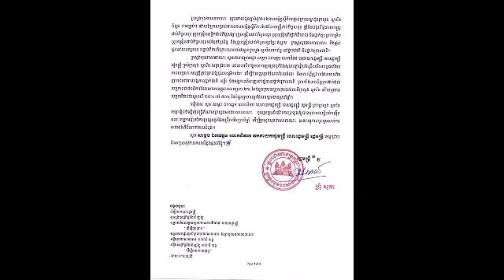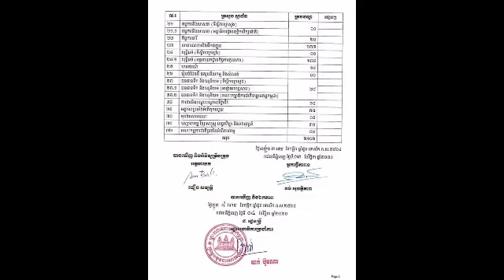រាជរដ្ឋាភិបាល សម្រេចជ្រើសរើសមន្ត្រីរាជការស៊ីវិលក្របខណ្ឌថ្មីជាង៦០០០នាក់ ឲ្យចូលបម្រើការងារក្នុងក្រសួង-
រាជរដ្ឋាភិបាល សម្រេចជ្រើសរើសមន្ត្រីរាជការស៊ីវិលក្របខណ្ឌថ្មីជាង៦០០០នាក់ ឲ្យចូលបម្រើការងារក្នុងក្រសួង-ស្ថាប័ន សម្រាប់ឆ្នាំ២០២១ The Royal Government has decided to recruit more than 6,000 new civil servants to work in ministries and institutions for 2021.